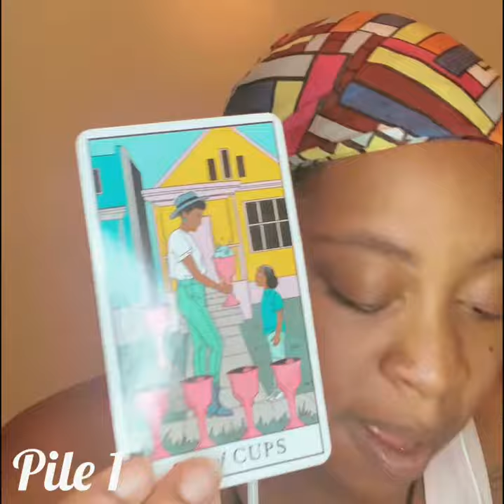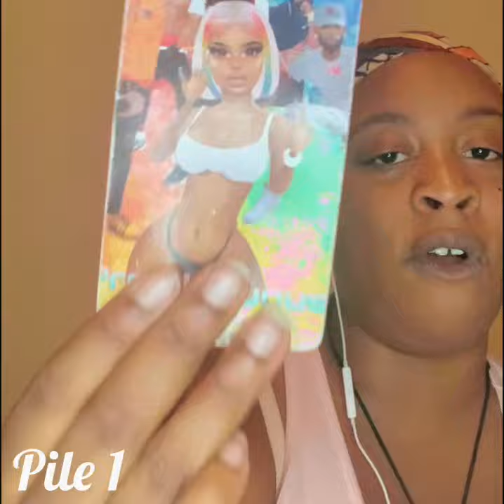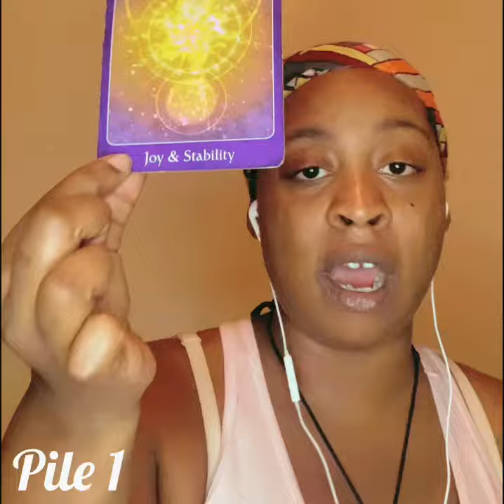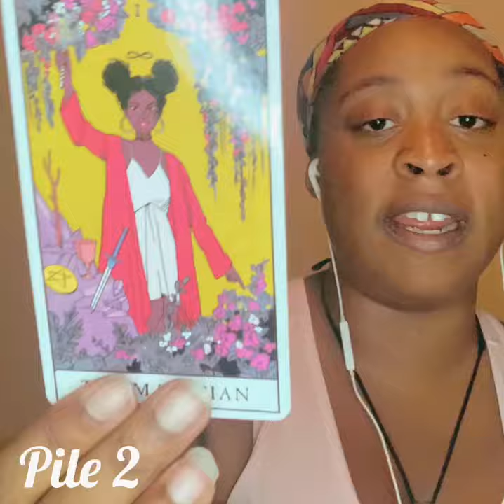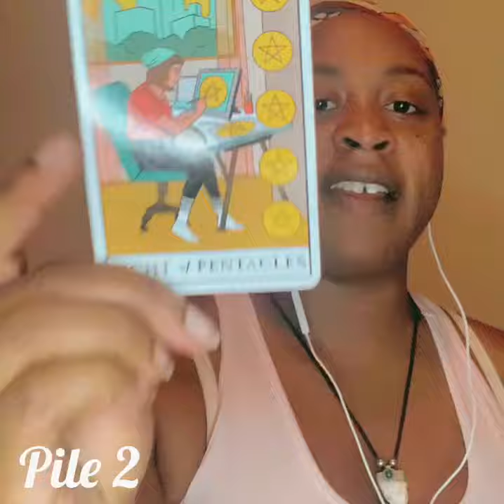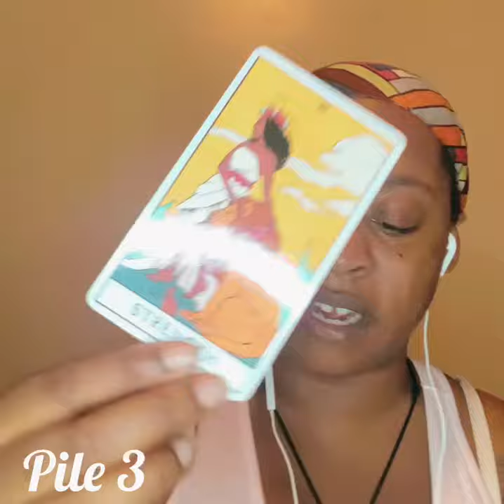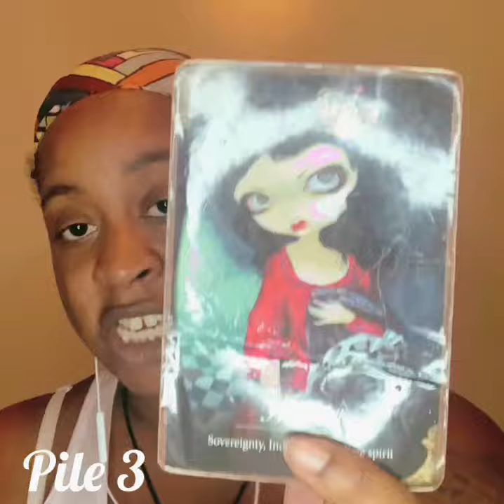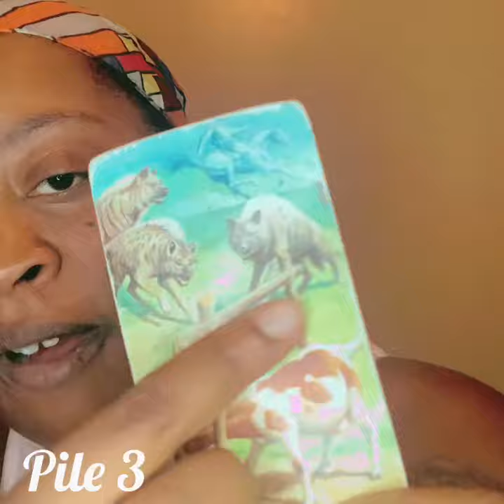🔮PICK A CARD🔮 what makes you stand out?? 4 options! ✨🧿❤️🥴🎯🍃 (+ Channeled messages)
.                          🦋Time stamps 🦋
                                   Pile Selection: 0:41
                                       1. 0:55
                                       2. 22:34
                                       3. 41:34
                                       4. 1:01:55

                       Now open for personal readings

                                • 3 questions $50